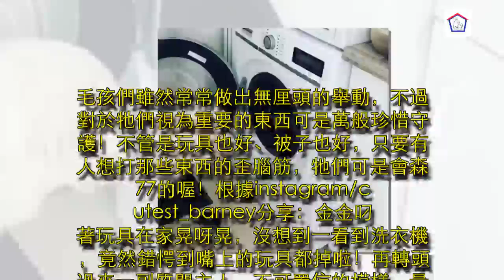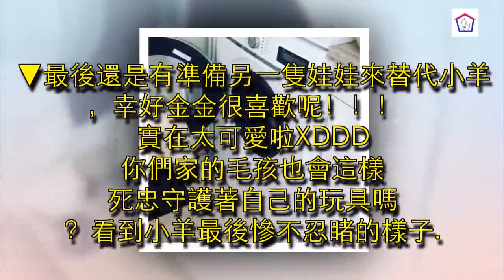✔ 金金一看到洗衣機，嚇到嘴上的玩具都掉了！知道原因後.....真的讓人邊笑噴邊融化啦！ ✔ 宠物屋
✔ 宠物屋: [title]
金金一看到洗衣機，嚇到嘴上的玩具都掉了！知道原因後. 真的讓人邊笑噴邊融化啦！